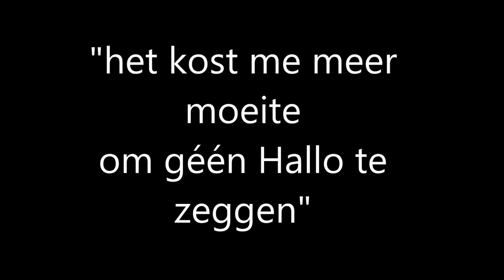Wanneer zeg jij Hallo op straat - Burendag 2013 - Houten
Als ik op straat loop en iemand nadert mij op 'oog-afstand',dan heb ik de onbedwingbare neiging om hallo of goedemorgen te zeggen. Het voelt ongemakkelijker om dat niet dan wel te doen. Regelmatig twijfel ik of ik het echt wel gezegd heb want dan kijkt iemand door me heen alsof ik er zelfs geeneens loop, of iemand draait zijn hoofd weg vóór of nadat ik mijn mond open doe.
Toen ik net één week in Houten woonde, zei ik opgetogen tegen mijn vrienden en vriendinnen, er is nu al méér hallo tegen me terug gezegd dan in 7 jaar in Breukelen.
Ja ik maakte daar soms een sport van en was feitelijk al bezig met een vooronderzoek.
Maar ook hier in Houten komt dat toch wel vaker voor dan ik leuk vind.
Ter gelegenheid van Burendag leek het me leuk om er een klein onderzoekje naar te doen. Wanneer zegt iemand eigenlijk hallo op straat? Moet je elkaar kennen of vaker tegengekomen zijn? Zeg je zelf ook wel eens niks terug of kijk je weg voordat die ander wat gezegd heeft, of loop je sowieso aan hele andere dingen te denken dan waar je loopt.?Ik soms ook wel.
Of heeft het met leeftijd te maken?
Een interessant onderwerp met boeiende reacties en gesprekken tot gevolg.
Sommigen wilden liever niet met hun gezicht in beeld en anderen helemaal liever niet antwoorden of hadden geen tijd, maar al diegenen die het wel wilden, bedankt!

Binnenkort meér